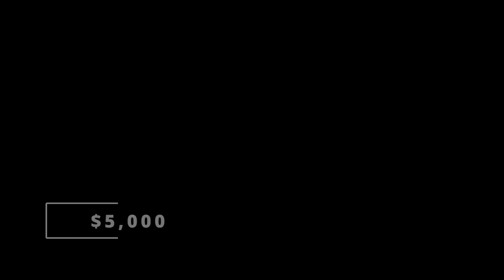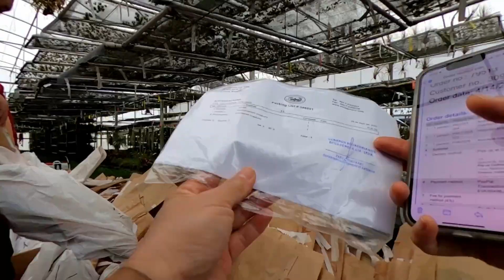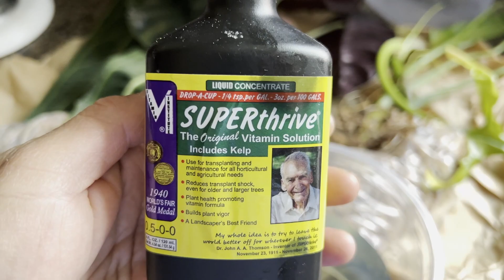ECUAGENERA POP UP TORRANCE, CA | $5K VARIEGATED PHILO MAMEI |6-4-2022